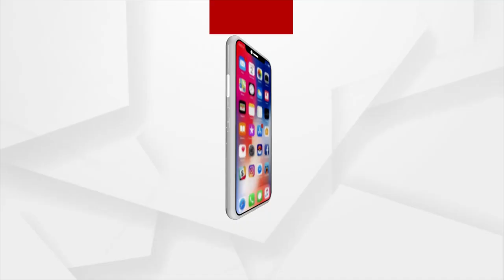First Tribal Woman President Droupadi Murmu's Spiritual Journey